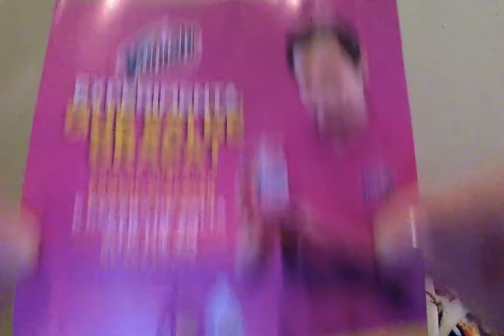Amostras grátis em tamanho real ...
A vanish está reembolsando $30 reais nas compras de produtos da marca...